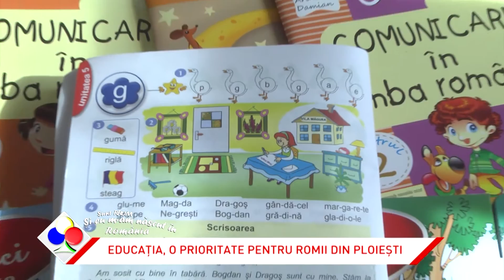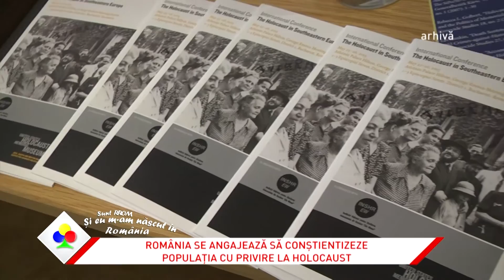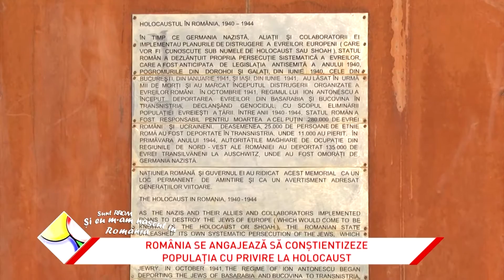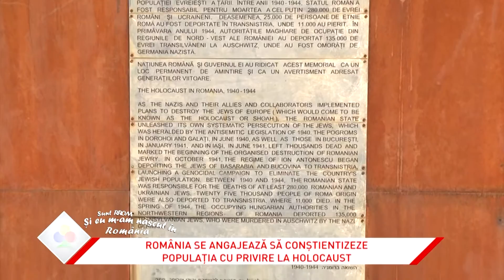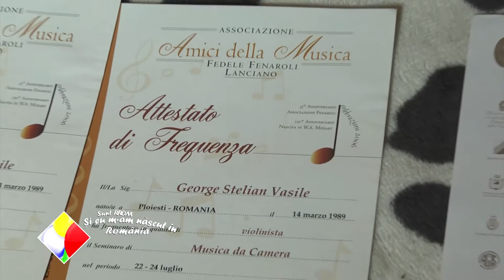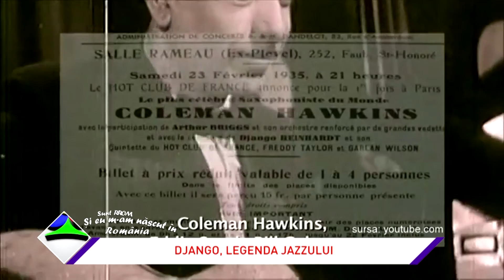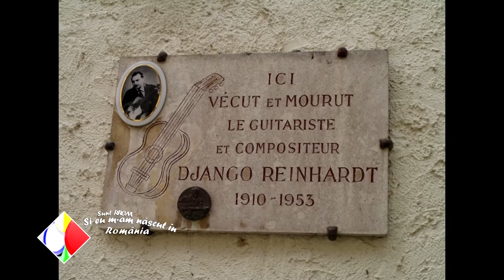Si eu m-am nascut in Romania 12.03.2016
Federația Democrată a Romilor anunță reformarea întregii mișcări de reprezentare a etniei. Ce înseamna FeDeR, dar și schimbarea anunțată, aflați în ediția de sâmbătă a emisiunii! Invitați în platou, ”la un ceai cu rom”, sunt președintele FeDeR, Costel Bercuș, iar din partea Partidei Romilor președintele interimar, Gheorghe Răducanu și Viorica Gotu, presedinte A.P.R.P.E Galati. Cunoaștem un acordeonist pentru care muzica înseamnă totul! (R)omul care schimbă lumea este Vasile Vasile, nepotul unuia dintre fondatorii Filarmonicii din Ploiești! La ”Kestiuni rome” (re)descoperim o legendă a jazzului, povestea unică a lui Django Reinhardt!